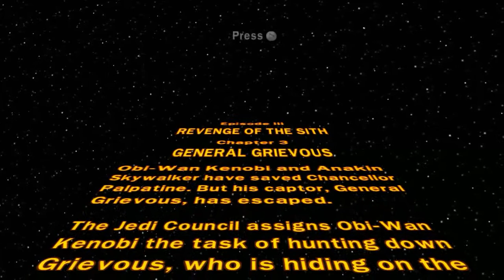[12] LEGO: Star Wars Saga Walkthrough (No Commentary)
The force apparently has not awakened yet.

Song: Dainumo - Light Speed
Album: Far Far Away